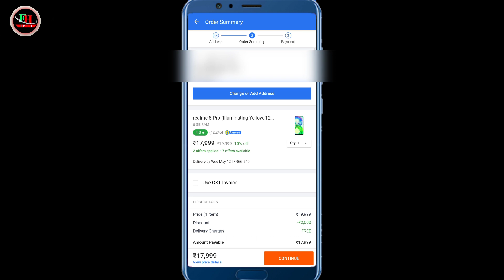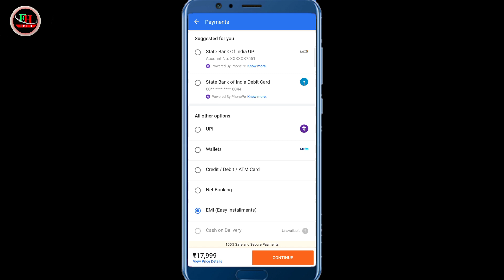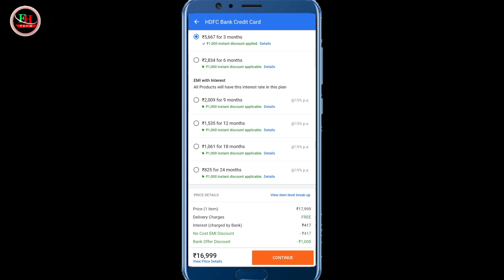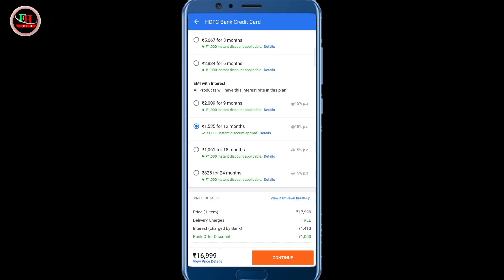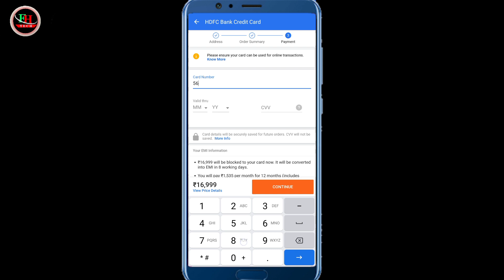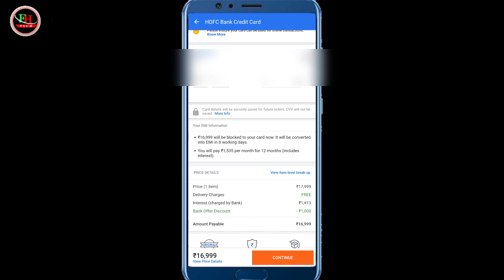Buy realme 8 pro with Finance from Flipkart, realme 8 pro with EMI, realme 8 pro only ₹16,999